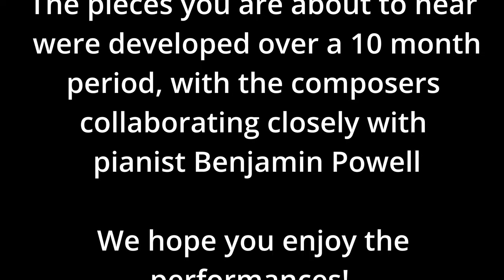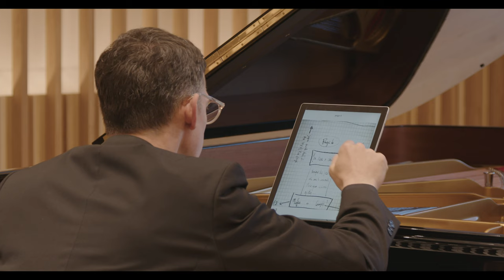Composing for Piano 2022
Tonight we share six brand new works for piano performed by Benjamin Powell that were created through Psappha’s 2021-22 'Composing for Piano' scheme.

Psappha's 'Composing For…' schemes began back in 2013 and have supported the creation of more than 160 new works to date. The aim of the scheme is to give emerging composers direct access to one of Psappha’s core musicians over an extended period of 8 – 10 months. Through a series of one to one workshops the composer and musician get to know each other personally and musically and a new work is created through this collaboration.

For full programme notes please see the individual films in this playlist!

Benjamin Powell - Piano

Leighton Moody - Director of Photography
Rob Kelledy - Sound recording and Mastering
Tim Williams - Editor and Producer

0:23 Elliott Park - Inside Voice

6:05 Kieran Timbrell - Sunday elevations .

12:43 Sarah Cattley - Scuttle

17:30 Fraz Ireland - 'That looks like a good book, what's it called?'

Interactive programme notes, which can be thought of as a kind of audience score, can be found by visiting the following URL (best viewed on your phone)

23:12. Darragh Kelly - Discrete Features

28:00  Christian Drew - More Parlour Music

Psappha is grateful for the support its ‘Composing For…’ programme receives from: Arts Council England; PRS Foundation Talent Development Partner scheme; Fidelio Charitable Trust; RVW Trust;  and the Granada Foundation.